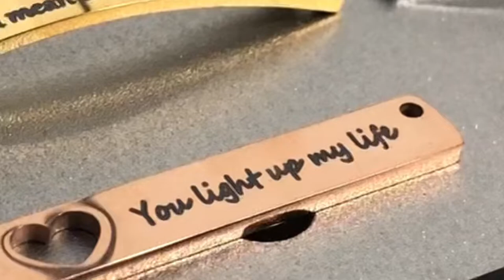How to do personalized engraved nameplate bracelet necklace | BEC jewelry laser engraving machine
Do you want a laser machine to do personalized engraving on bracelets necklaces or other jewelry?  Please contact Sunnie: